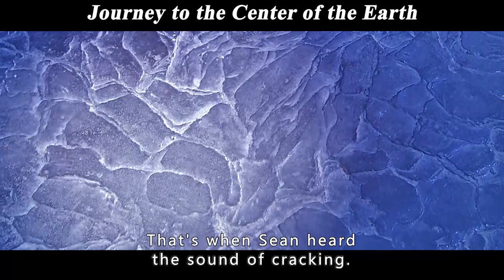Three People Battle Cannibal Flowers and Piranhas in the Center of the Earth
Summary:To verify that Verne's novel is not science fiction, but really exists, Trevor takes his nephew Sean and local guide Henna on a trip to Iceland. The trio accidentally discover a strange cave and fall in. But when they wake up, they find a mysterious geocentric world with all kinds of strange and weird creatures, exactly the same as the scenes described in Verne's novel.

Movie Name:Journey to the Center of the Earth

【Violet Movie】My girlfriend turns out to be a robot who travels back in time just to save me.